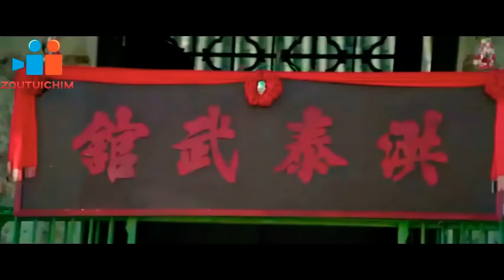Dubbed in Thadou Kuki | Chungboi the gulsoh 2| KUNGFU MOVIES DUBBED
Kuki kungfu movies dubbed
Snake in the Eagle shadow
Dubbeb in Kuki

*Phalna beija mundanga upload lou ding